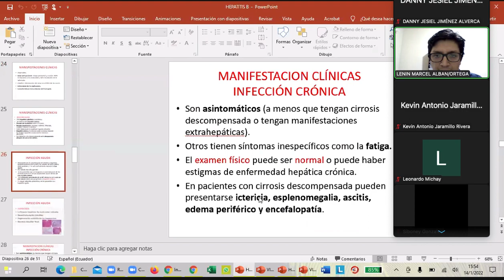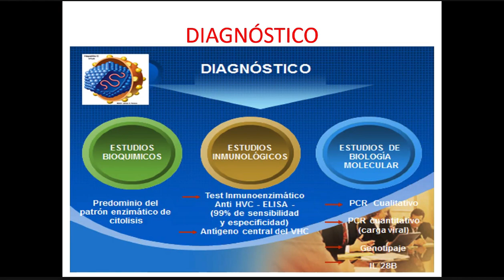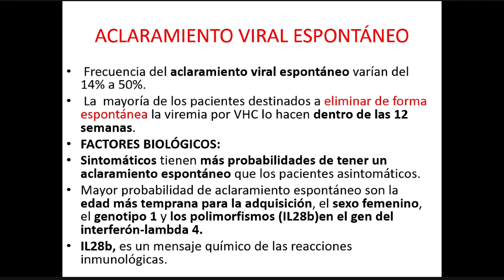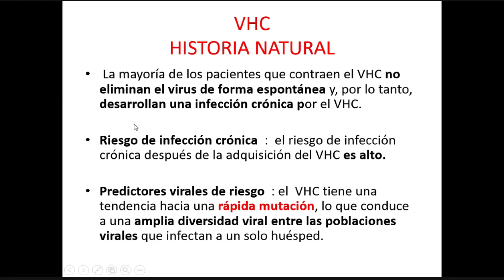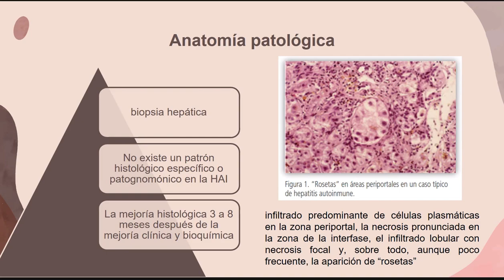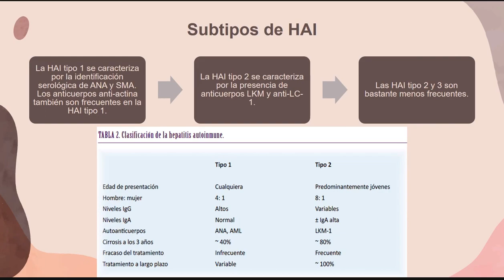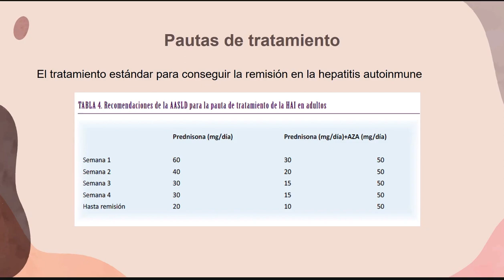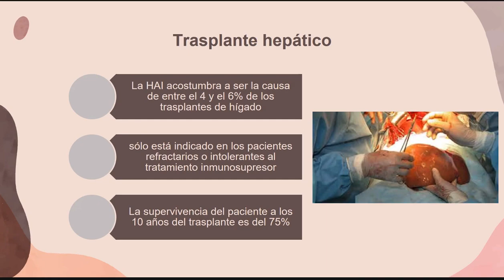GASTRO 4-2 B2